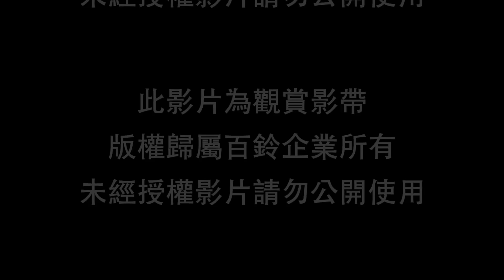百鈴304不鏽鋼省空間瀝水架豪華組IS328074-VCR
★SGS檢驗304不鏽鋼材質不生鏽
★組裝簡單，可調高度適用多種水槽
★寬度可從55~90公分自由調整
★可在水槽上使用也可在桌面上使用
★附多種收納架使用便利

◆商品型號：IS-328074
◆商品名稱：304不鏽鋼省空間瀝水架豪華組
◆商品配件：U型側架x2、伸縮桿x2、(含粗螺絲x2+細螺絲x2)、集水盤x2、盤子瀝水網x1、碗、蔬果瀝水網x1、筷筒架x1、刀架x1、鍋蓋架x1、鍋蓋集水槽x1、清潔劑架x1、砧板架x1、菜瓜布架x1、S掛勾x6
◆商品尺寸：深25公分 x 寬55~90公分 x 高55公分(組裝後尺寸)±5%
◆商品材質：304不銹鋼、塑膠(PP聚丙烯、ABS樹脂)
◆商品承重：商品最大承載重量20公斤(盤子瀝水網&碗、蔬果瀝水網各承載7公斤，U型側架兩側各承載3公斤，請平均擺放)
◆注意事項：詳見商品包裝